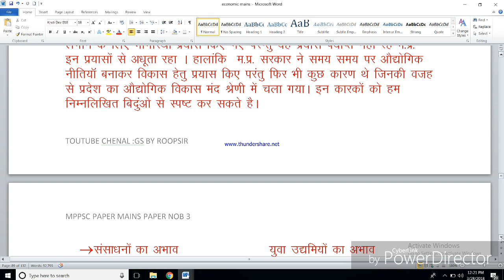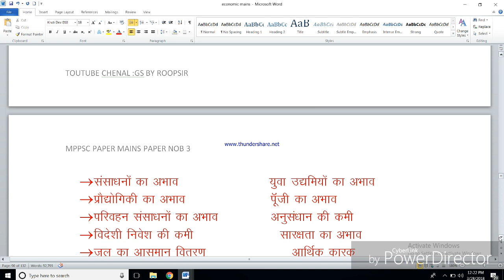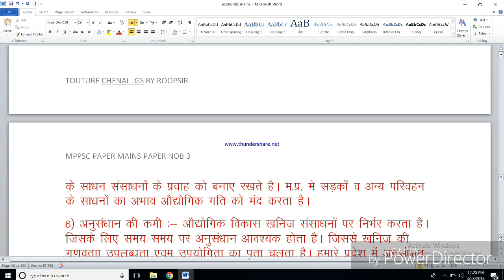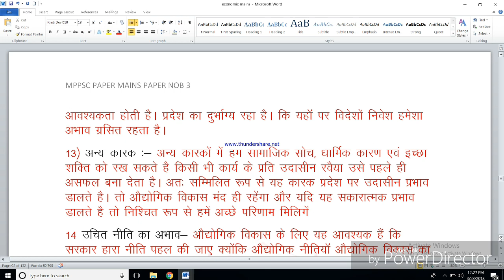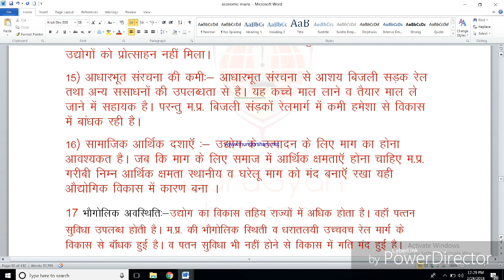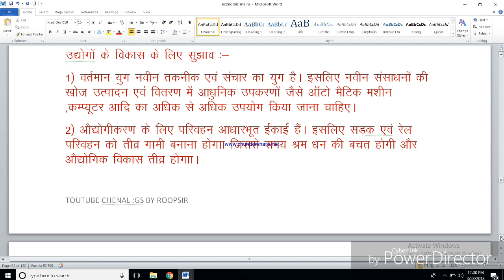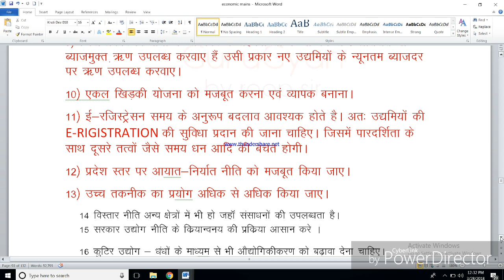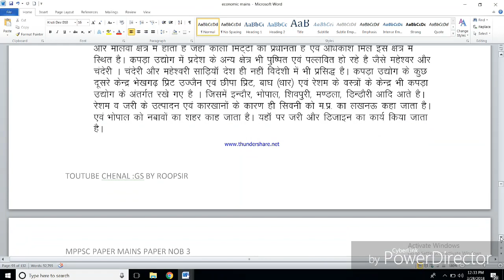Mppsc mains paper3 topic 7.2 मध्य प्रदेश में मन्द ओदेयोगिक विकास के कारण BY ROOPSIR KAUTILYA ACADEMY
में रूप सर आपके लिए लाया हु फ़्री online class आप मेरे mp map से लाभ के सकते हे साथ ही 27march से  आपके लिए vyapam,mains कि class भी शुरू karunga